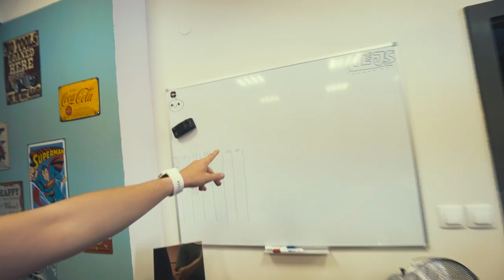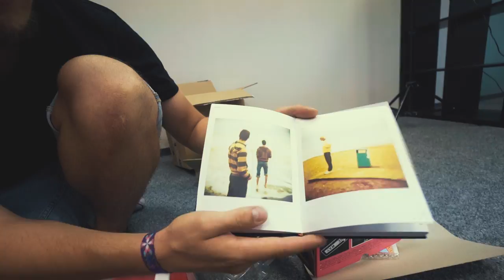Grilujeme na chalupe! flok 17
Konečne sme mali čas ísť ujovi Paťovi kúpiť jeho vylajkovaný gril! Založíme novú sériu Grilujeme na chalupe ? Podla mňa by ti malo úspech :D Vo floku 17 som ešte stihol rozbaliť nečakane velký balík z košického obchodu. Čakal som pár filmov do foťáku ale keď prišiel 4kilový balík bol som prekvapený :D

Lajkujte
Komentujte
Odoberajte
Usmievajte sa :)